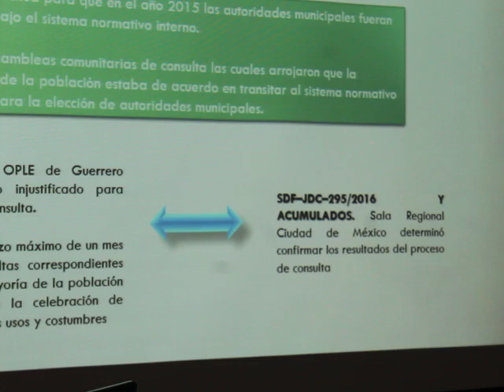Derechos electorales y autonomía. Casos recientes.
Mtra. Atzimba Alejos.